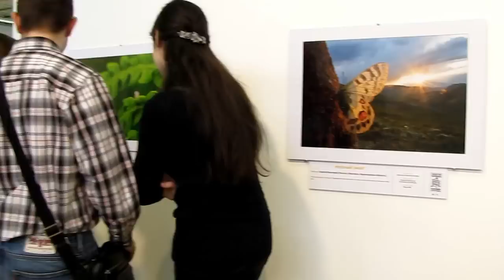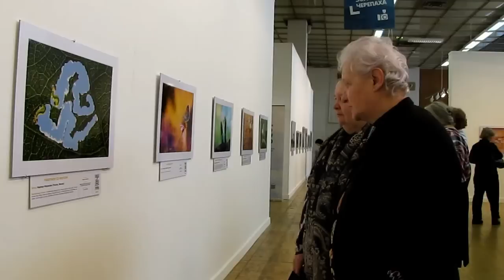Золотая черепаха 7. На фотовыставке 02.02.2013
02 февраля 2013 г. Москва, Золотая черепаха - 7, На фотовыставке 2 февраля -- посетители.